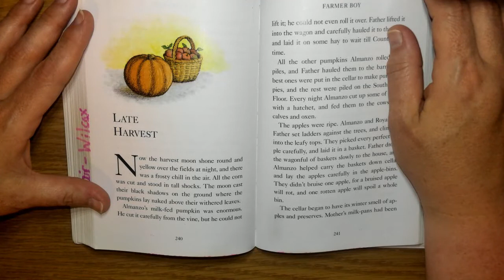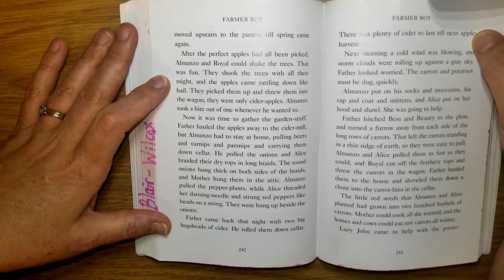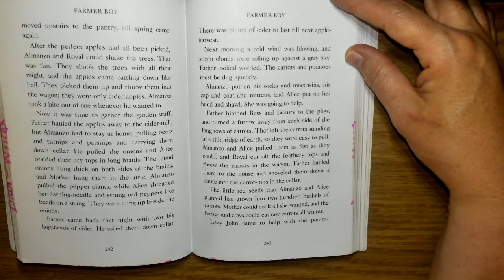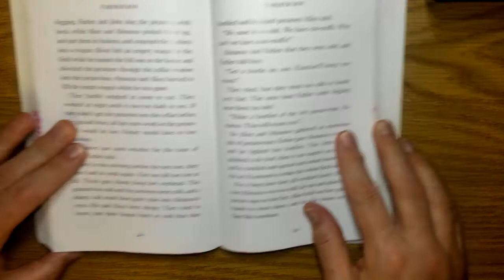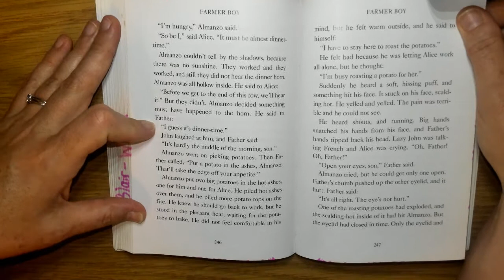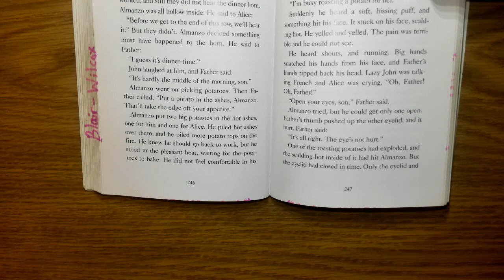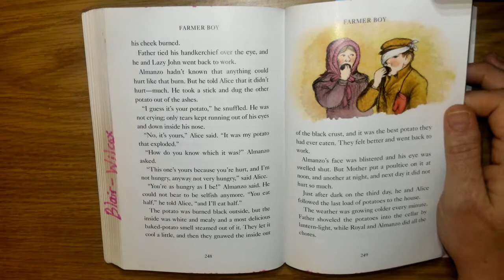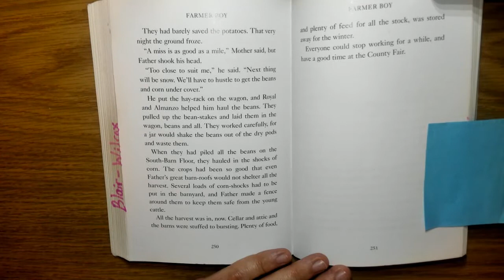Farmer Boy, Chapter 20, Late Harvest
4th Grade ~ Read Aloud ~ Farmer Boy by Laura Ingalls Wilder ~ Chapter 20 ~ Late Harvest